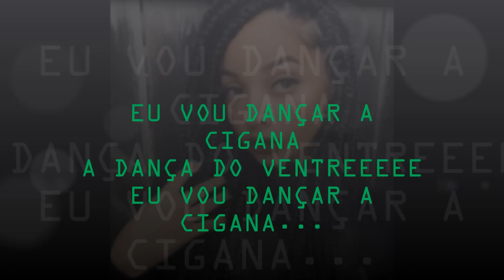Filomena Maricoa- DANÇA DO VENTRE Remix( Wk music)Trio music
Ouçam e partilhem
WK music